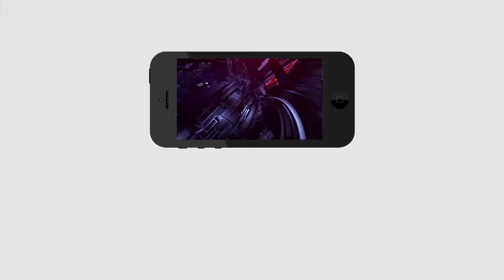Public Fire on TDP | బాబు వచ్చాక పప్పుకి మినిస్టర్ వచ్చింది, మనవడికి ఆస్తులు వచ్చాయి | PDTV News